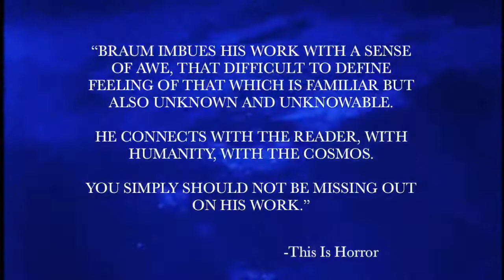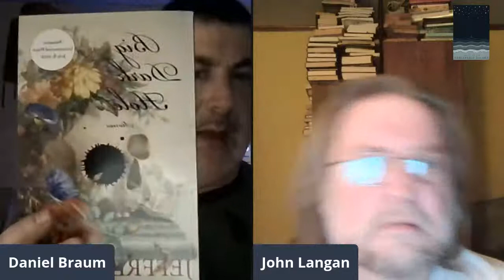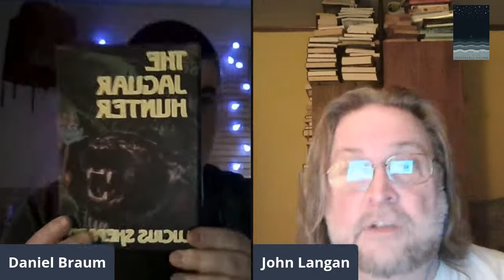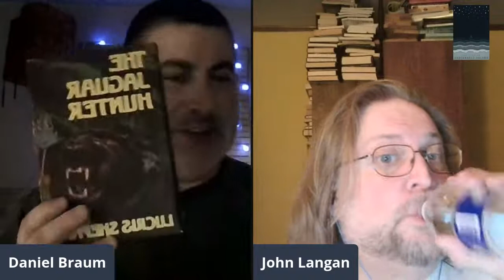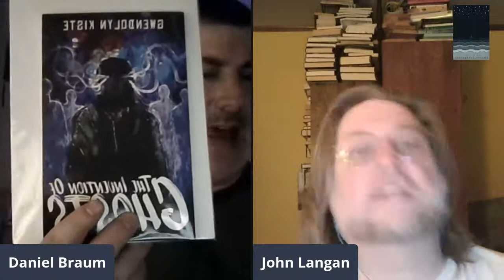Underworld Dreams: In Conversation with John Langan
March 4, 2021 John Langan author of the short story collection Children of the Fang and other Genealogies joins Daniel Braum author of Underworld Dreams to talk about their books, short stories, and all things under the sun weird and monstrous.